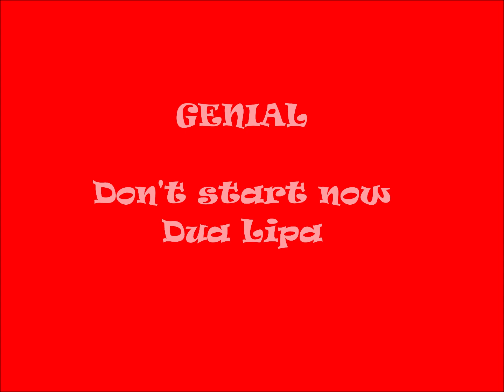Sigue los pasos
Baila con Dua Lipa Don´t start now de manera muy divertida.